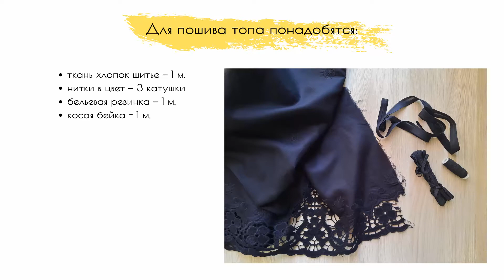Как сшить выкройка топа с рукавами фонариками мастер класс